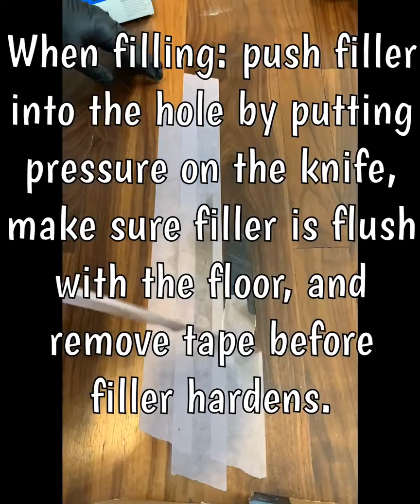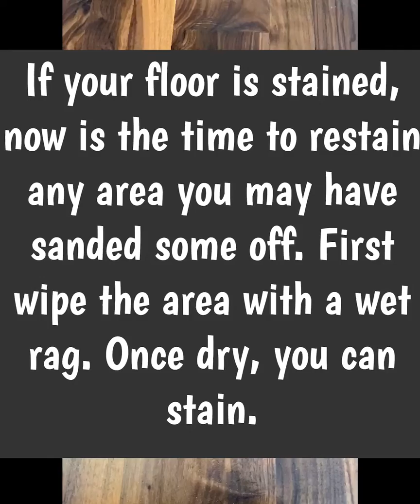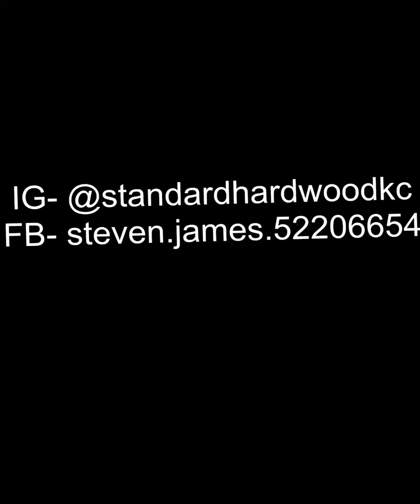Fixing a hole in a hardwood floor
A how to DIY video on fixing a hole in a hardwood floor. All tools and supplies needed can be found at the end of the video.